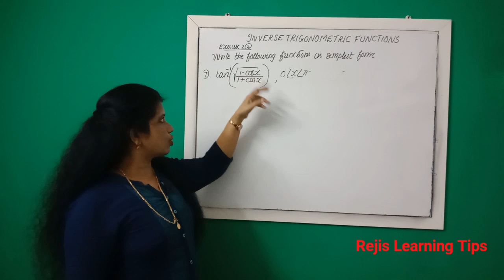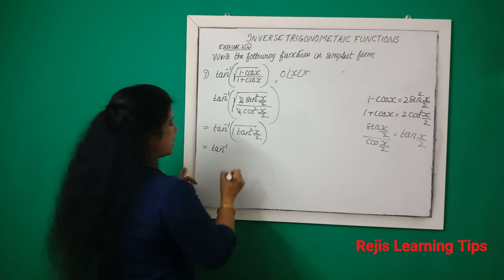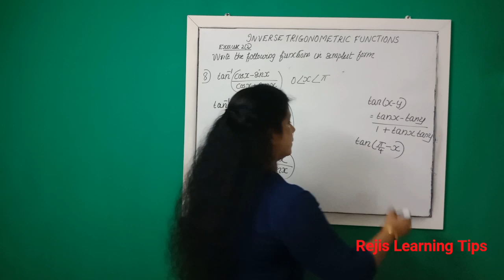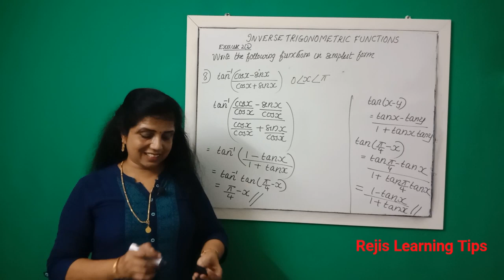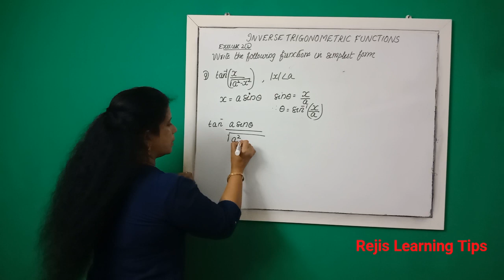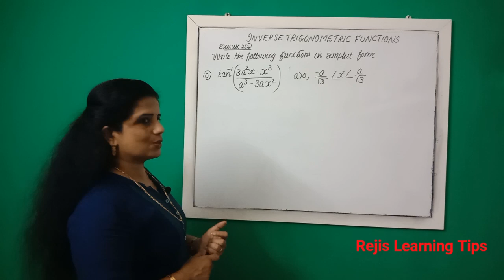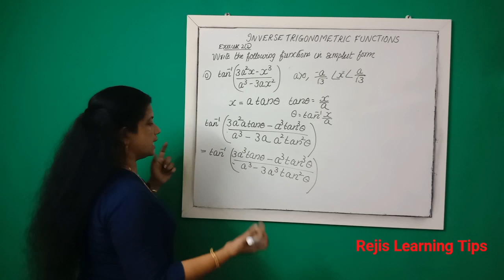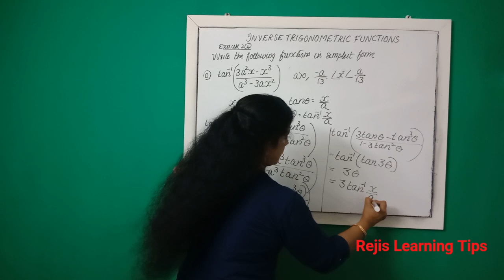Focus Area of Maths Class 12 Inverse Trigonometric Functions | Ex 2.2 Qs 7, 8, 9 & 10 | Lecture 4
Focus Area of Maths Class 12 Inverse Trigonometric Functions | Ex 2.2 Qs 7, 8, 9 & 10 | Lecture 4 | Super Topic by Super Teacher |